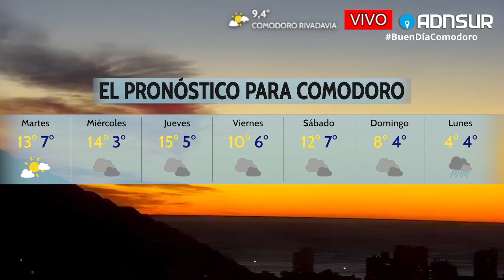AHORA 🔴 EN VIVO 🌞 ¡Buen Día Comodoro!Seguí el pulso de lo que pasa con Sole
Sole te acompaña desde las calles de Comodoro.
Despertate, enterate y contanos lo que te pasa.
Miralo en vivo... ¡o cuando quieras!